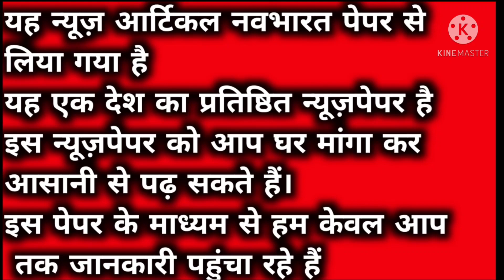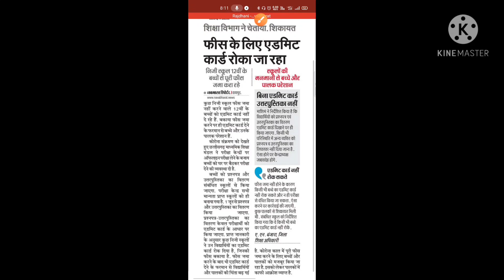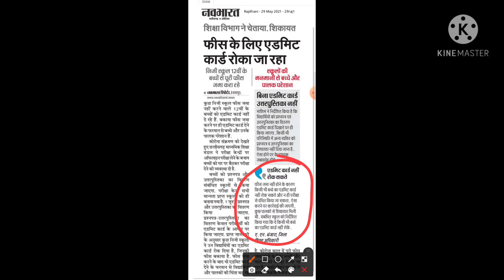🔴छत्तीसगढ़ 12वीं बोर्ड परीक्षा नया आदेश||बिना एडमिट कार्ड नहीं मिलेगा उत्तर पुस्तिका और प्रश्न पत्र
दिए गए लिंक को Join करके आप मुझ से Directly बात कर सकते हैं➡️➡️➡️➡️➡️➡️